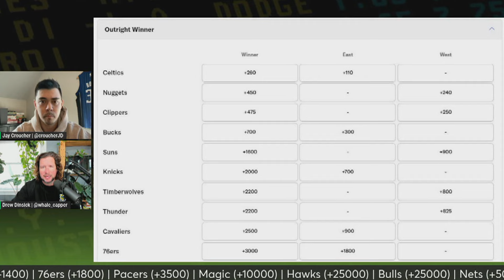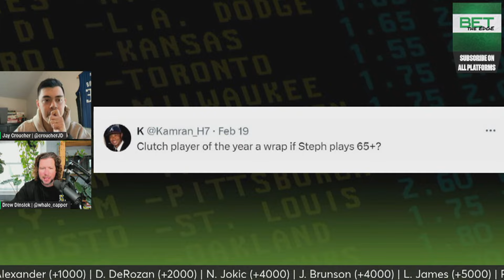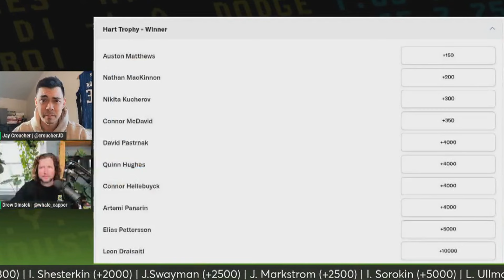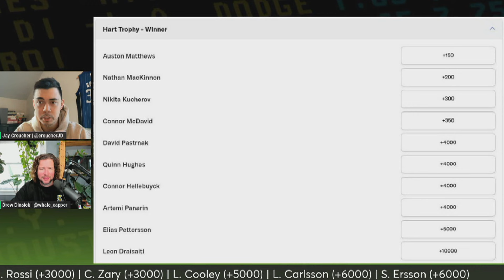Pricing the 76ers + Kentucky Derby dark horse + NHL award odds | Bet the Edge (2/27/24) | NBC Sports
Jay Croucher (@croucherJD) and Drew Dinsick (@whale_capper) continue their series answering questions from listeners and viewers, beginning with handicapping 76ers futures with Joel Embiid’s expected return later in the season. They also break down whether Steph Curry has wrapped up the NBA Clutch Player Award before previewing swimmers to monitor entering the 2024 Paris Summer Olympics and revealing a dark horse in this year’s Kentucky Derby. The duo wraps up by analyzing Auston Matthews leading a crowded pack of candidates for the Hart Trophy and spotlighting Rick Tocchet’s price to win the Jack Adams Trophy.

Chapters:
(00:00) – Welcome to the show!
(00:45) – Weekend Takeaways: Key NBA results from the weekend + pricing the Suns to make/miss the playoffs
(19:30) – NBA MVP: Nikola Jokic, Shai Gilgeous-Alexander, Luka Doncic and Giannis Antetokounmpo
(34:00) – 6th Man of the Year: Malik Monk, Norman Powell, Naz Reid and Caris LeVert